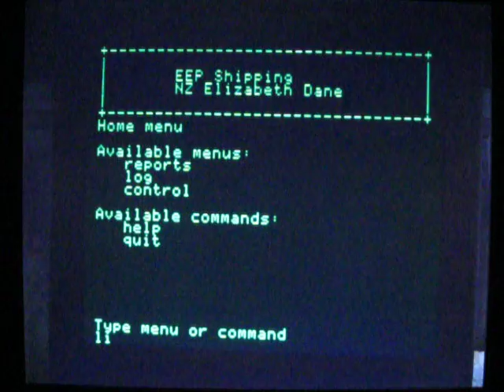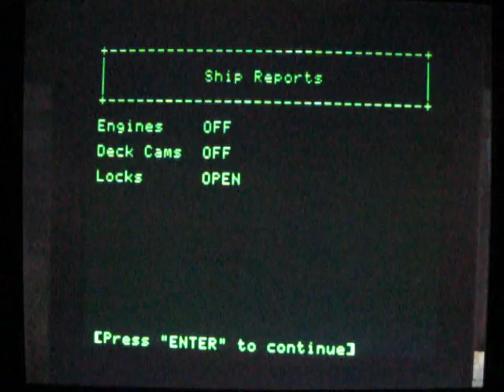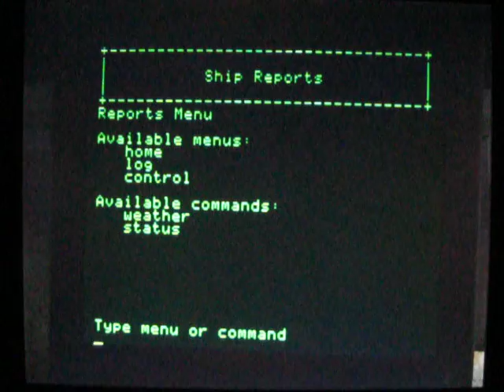Starman Plays VtM: Bloodlines - Part Sixteen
In which we get back to business of running The Prince's errands and go to check out a crime scene and a mysterious sarcophagus. We also discover how much stealth missions suck when you don't have Obsfucate and the perils of trying to be well-read in The World of Darkness.